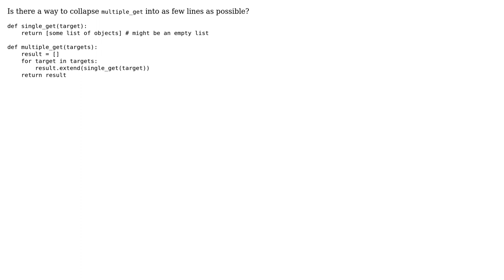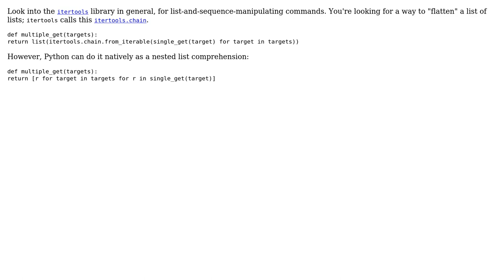Code Review: Iteratively extending a list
With thanks & praise to God, and with thanks to the many people who have made this project possible! | Content (except music & images) licensed under CC BY-SA | Music | Images & others | With thanks to user Quuxplusone user Jamal user AlanSTACK and the Stack Exchange Network Trademarks are property of their respective owners. You are responsible for your own actions.